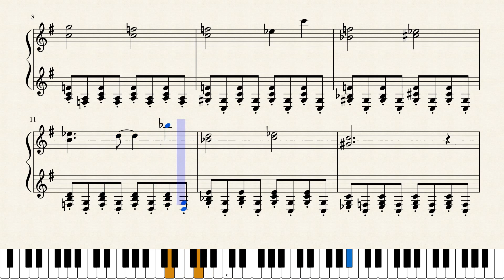Black City - Pokémon Black / Black 2 - Piano Sheet Music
Pokémon Black / Black 2  -  Black City piano sheet music

A theme who is only availible in black and black 2!